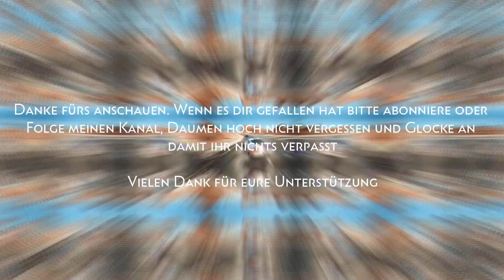⏩ Crystal Defenders ⏪ 30 Minuten mit : Die große Spielebibliothek von A-Z ‼️ Xbox 360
Falls es euch gefallen hat lasst es mich per Kommentar, folgt mir oder Like wissen. Würde es gerne weiter für euch zocken.